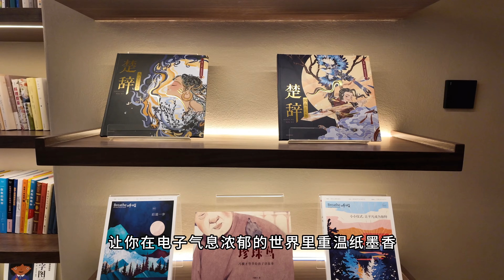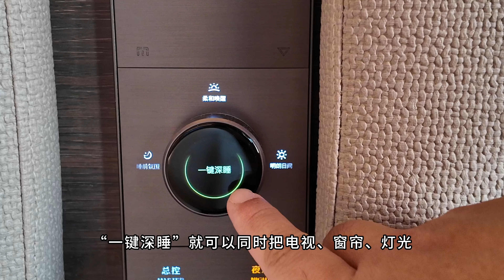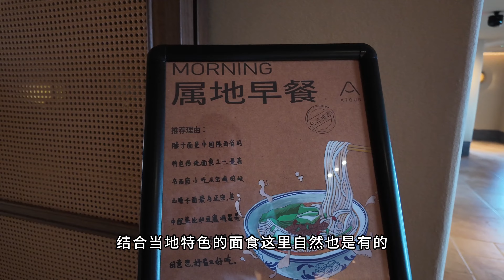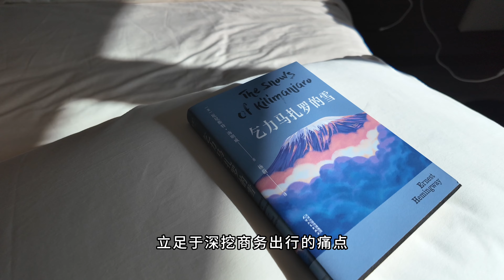亚朵酒店4.0版本西安首发：中国品牌的商旅酒店，前路在何方？